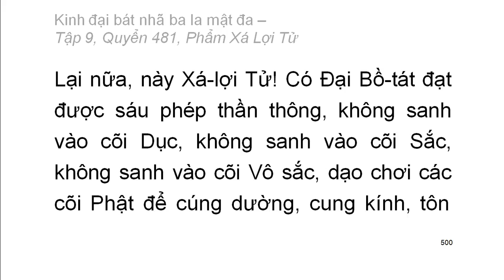600 quyển Kinh Đại Bát Nhã Ba La Mật Đa: Quyển .../600 (tiếp) (đọc lần 2) (rất hay)